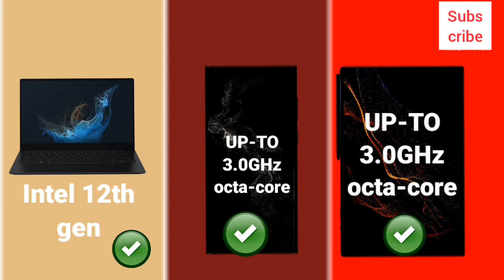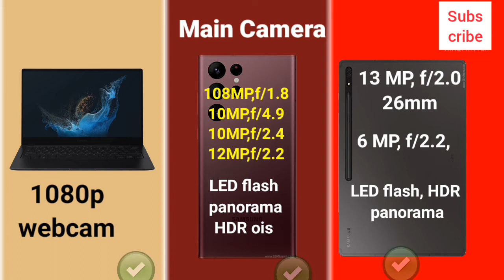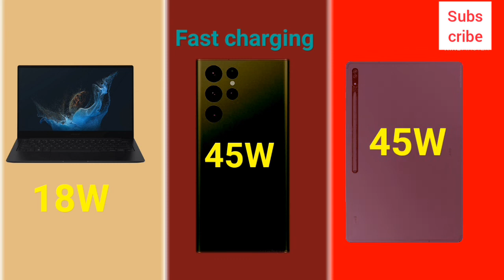Samsung galaxy book 2 pro vs Samsung galaxy tab S8 ultra vs Samsung galaxy S22 ultra | best laptop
Samsung galaxy book 2 pro vs Samsung galaxy S22 ultra vs Samsung galaxy tab S8 ultra | best laptop under 40000

Samsung galaxy book 2 pro specifications and review
Samsung galaxy book 2 pro  360
Samsung galaxy book 2 pro unboxing
Samsung galaxy book 2 pro review
Samsung galaxy book 2 pro vs Dell Alienware x14
Samsung galaxy book 2 pro vs hp spectre x360 16
galaxy book 2 pro review
Samsung galaxy book 2 pro Samsung galaxy book pro
dell best laptop under 50000
Alienware x14  vs Samsung galaxy book 2 pro
best laptop under 60000 India

Samsung galaxy tab S8+ vs Samsung galaxy tab S7+ LTE
Samsung galaxy tab S8+ vs Samsung galaxy tab S7+
Samsung galaxy tab S8+ vs IPad pro 12.9
Samsung galaxy tab S8+ vs Samsung galaxy tab S8 ultra vs IPad pro 12.9
Samsung galaxy tab S8+ vs xaiomi mi pad 5 pro

best tab under 18000 in India
best gaming tablet in India

top best tablet Under 10000
best tablet under 30000
best tablet under under 25000
latest table under 20000
latest table under 15000
latest tablet under 30000
latest tablet under 25000

top 5 tablet under 20000
top 5  tablet under 30000
top 5 tablet under 25000

latest 5g tablet
newly launch tablet
latest 5g tablet under 30000
latest 5g tablet under 25000

Samsung galaxy TAB S8 vs Samsung tablet TAB S7 ultra
Samsung galaxy TAB S8 ultra vs Samsung galaxy TAB S7 ultra
Samsung tablet
best Samsung tablet
top Samsung tablet
Levon tablet
best Lenovo tablet
top Lenovo tablet
xaiomi tablet
xaiomi newly launch tablet
xaiomi tablet in India
xaiomi mi tablet
best xaiomi tablet
Motorola tablet
Moto tablet
best Motorola tablet

Samsung galaxy S22 ultra battery test
Samsung galaxy S22 ultra pubg test
Samsung galaxy S22 ultra Game test
Samsung galaxy S22 ultra camera review
Samsung galaxy S22 ultra gameplay review
Samsung galaxy S22 5g vs Samsung galaxy S22+ 5g vs Samsung galaxy S22 ultra
Samsung galaxy S22 Indian variant
Samsung galaxy S22 ultra review
Samsung galaxy S22 ultra Indian variant

top 5 camera smartphone under 15000

top 5 laptop under 60000 in India
newly launch best laptop under 40000
4 GB graphics card laptop under 30000
4 GB graphics card laptop under 40000
4 GB graphics card laptop under 40000 with ssd
best laptop under 40000 with graphics card and SSD
best laptop under 50000 with graphics card and SSD
dell best laptops under 50000
4 GB graphics card laptop under 35000
350000 best laptop
35000 best laptop with graphics card
Samsung galaxy tab S8 vs Samsung galaxy book 2 pro
Samsung galaxy tab S8 ultra vs Samsung galaxy book 2 pro
Samsung galaxy tab S8 ultra vs Samsung galaxy book 2 pro 360
best laptop under 40000 with 1tb storage
best laptop under 50000 with 6 GB graphics card
6gb graphics card best laptop Under 50000 with SSD
6 GB graphics card best laptops under 50000 with SSD